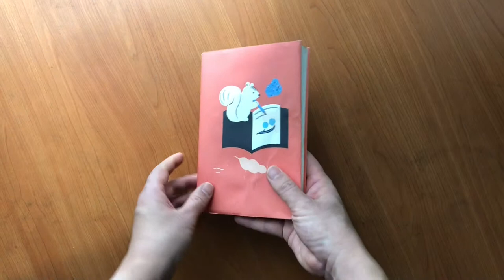사적인서점 책싸개 접는 방법